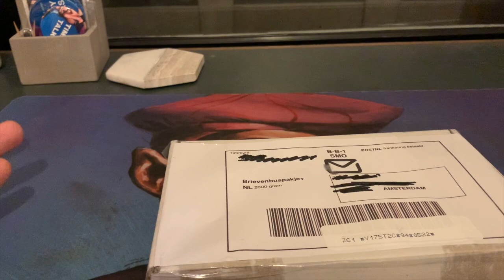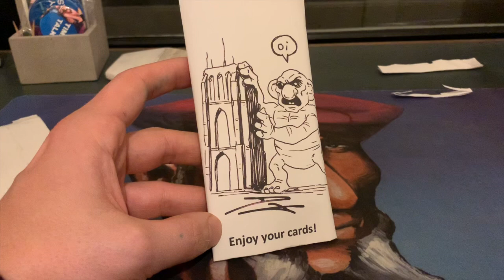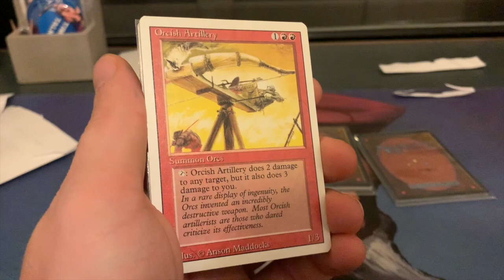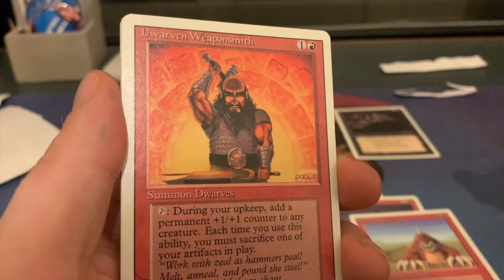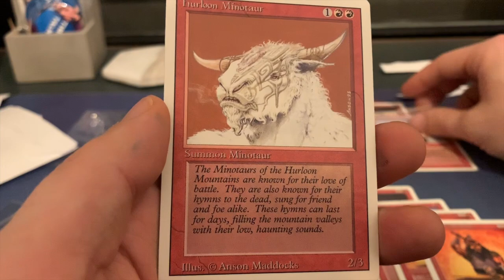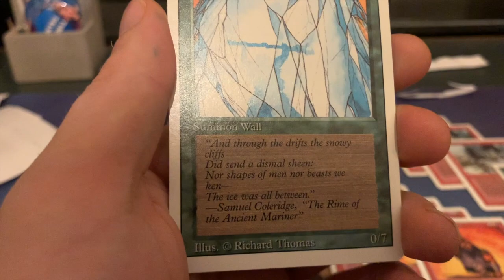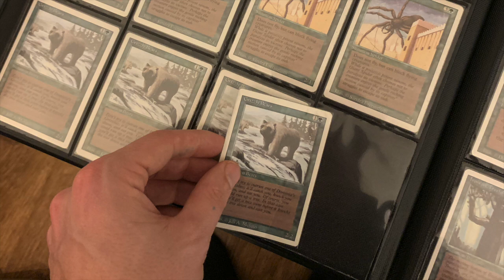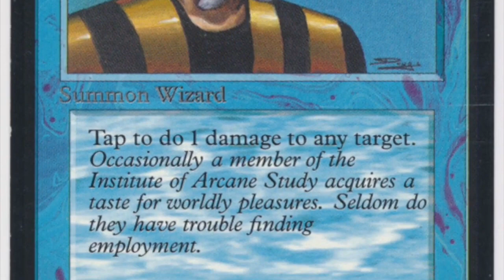Revised MTG Mail Day | Old School Magic the Gathering | 285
In today's mail day, I am receiving a package from Uthden Troll Cup organiser Ron himself (@UthdenTroll on Insta). The package is stacked full with MTG Revised cards that I can add to my collection 🙌

What is your favourite MTG card from Revised?